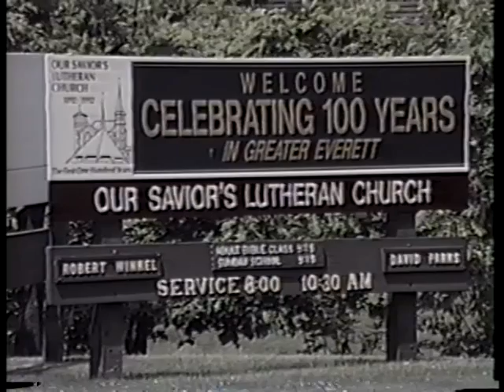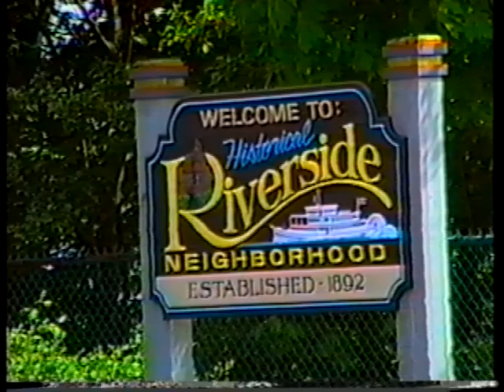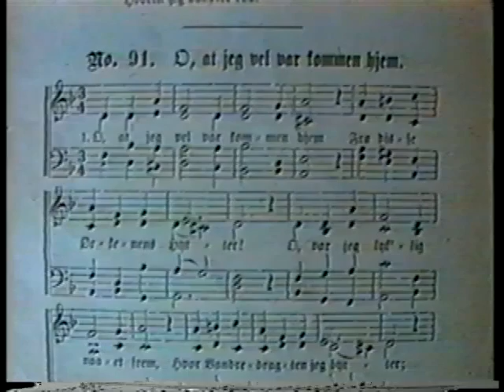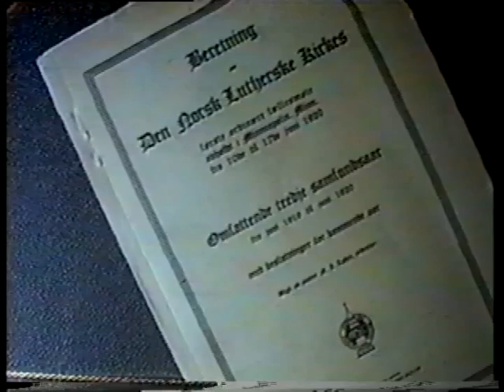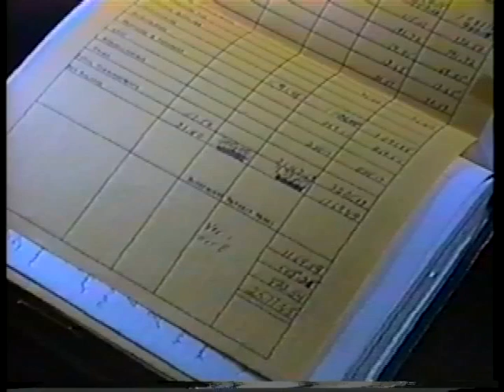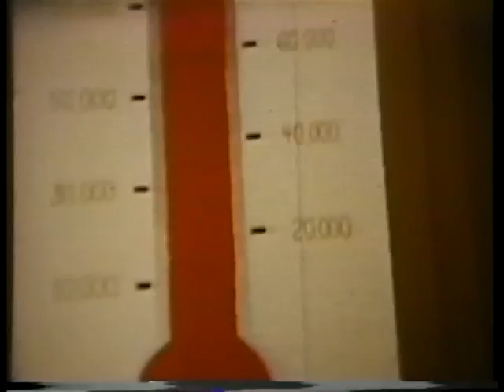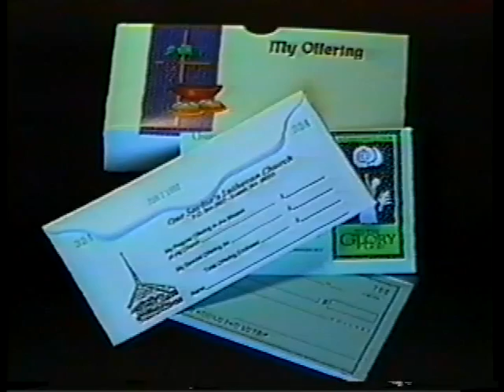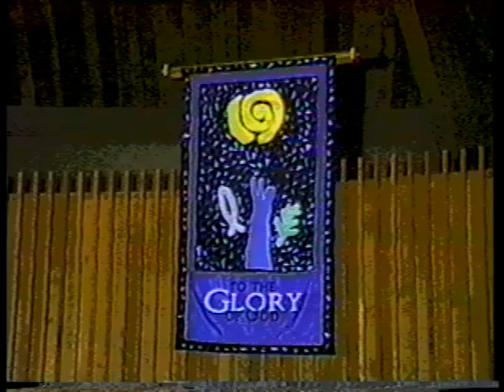Our Savior's Lutheran Church the 1st 100 Years (1892-1992)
Produced by Harry and Roma Kempe, and narrated by Larry O'Donnell and June Ramstad, with a variety of other church members, this video takes a trip back to the beginning of First Scandinavian Lutheran Church to 1992 Our Savior's Lutheran Church.

Interviews included Ruth Norgaard (daughter of Pastor Carl Norgaard), Alice Hauglie, Pearl Rose, Barbara Stave, Chester Solie, Helen Helaas, Walt Helaas, Ralph Quaas.